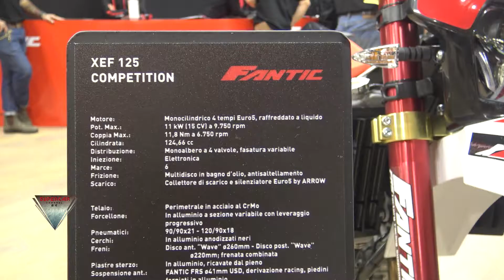2022 Fantic XEF 125 Competition Walkaround EICMA 2021 All New